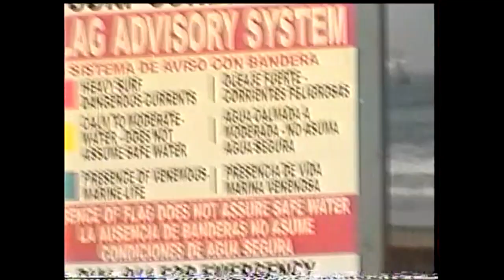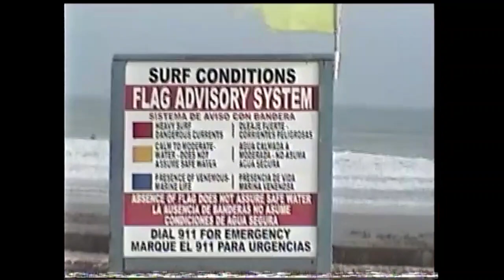New Years South Padre Surfing 2005 part 3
Our final day of the trip. New Years 2005 started on the good foot